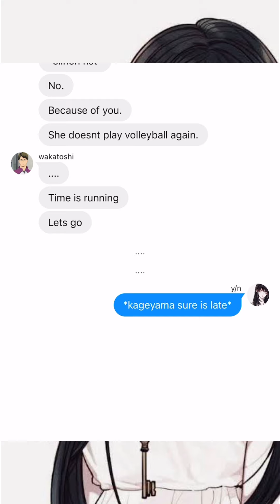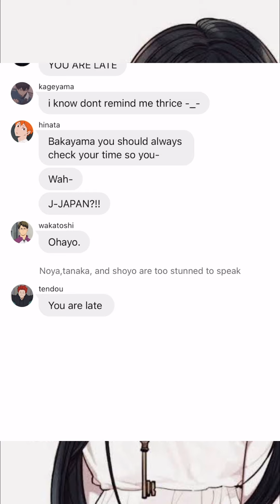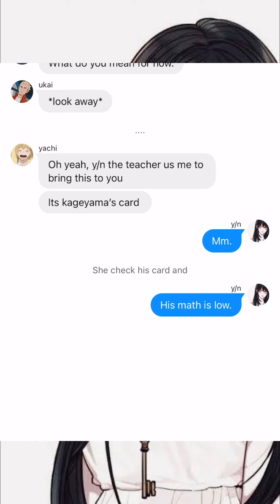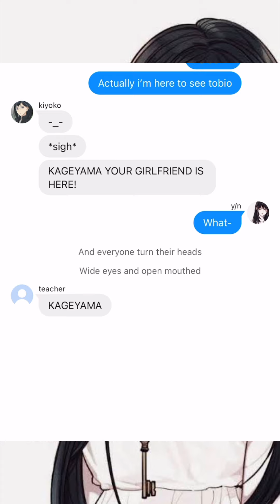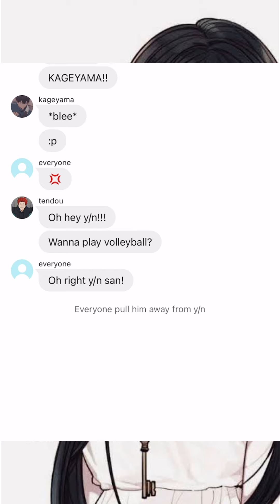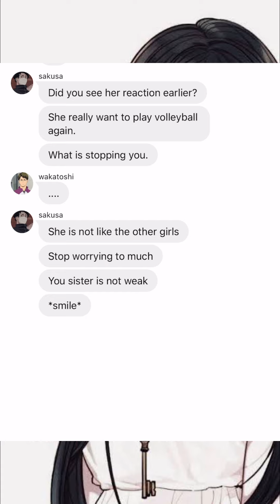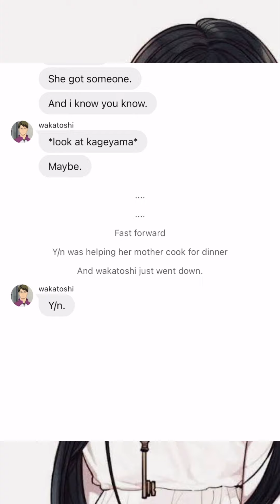Haikyuu//“not just a pretty girl P:5//haikyuu x y/n’s stories//y/n’s harem//.